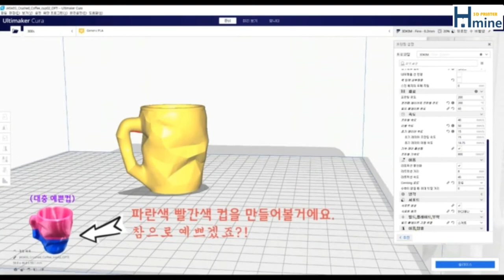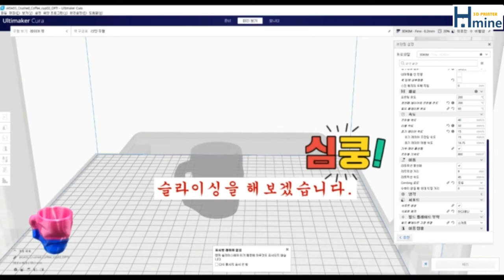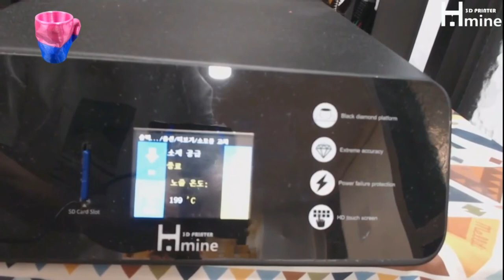[핫마인3D] 따라해 봐요. 누구나 할 수 있는 멀티컬러 3D프린터 출력.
안녕하세요.3D프린터의 모든 것  핫마인3D 입니다.